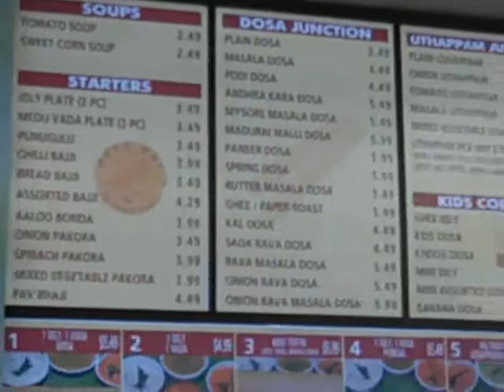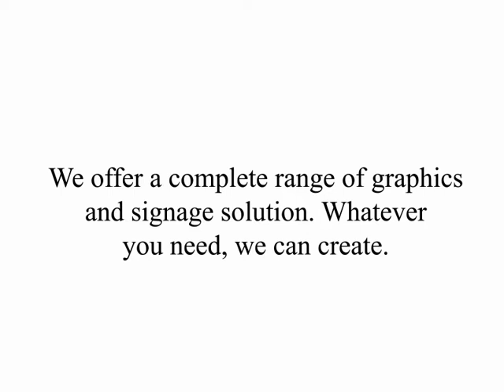Wall Graphics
Our customer used wall graphics with eye-catching and enduring images, to make their business stand out from the competition.